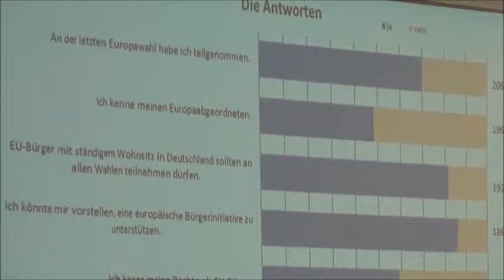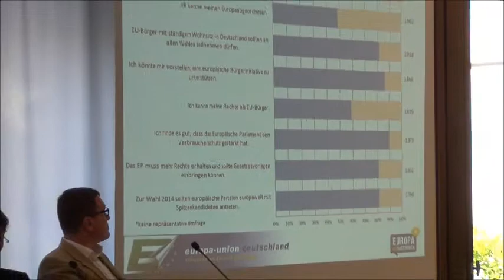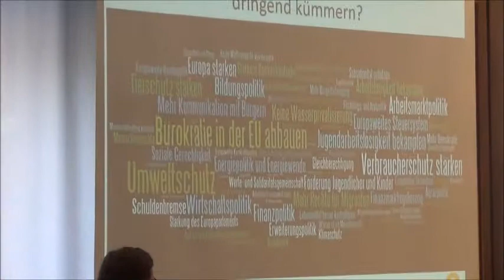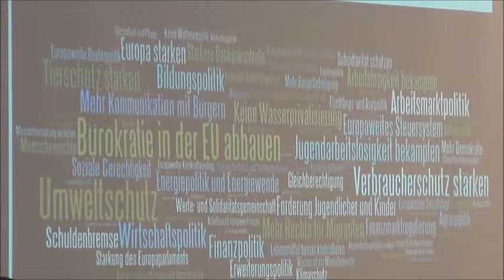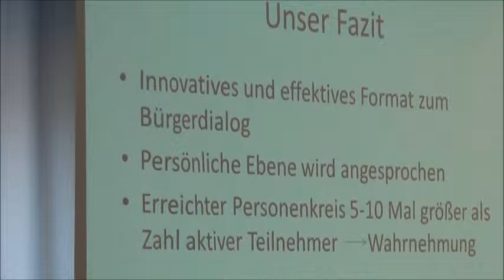Europa mitgestalten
Zusammen mit Europa-Union Generalsekretär Christian Moos, Forscher Julian Plottka, EurActiv-Geschäftsführer Thomas Franke und Politikwissenschaftlerin Dr. Ute Hartenberger kommentierte Lisa Paus, stellvertretende Landesvorsitzende der Europa-Union Berlin und MdB die Erfahrung von 60 Ständen der Europa-Union mit einer Bodenzeitung im Rahmen des Projekts "Europa-Mitbestimmen".